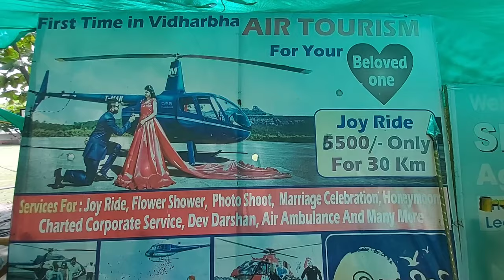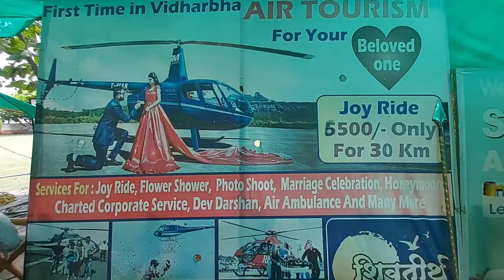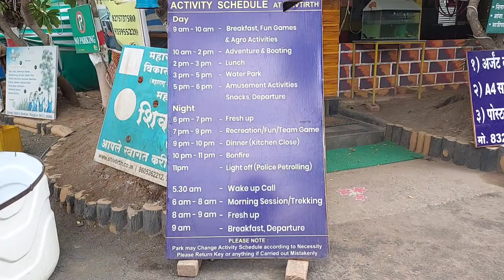Shivtirth Picnic Spot, Water Park, Adventure Park At Umari (dam) Savner, Nagpur || Best Picnic Spot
नमस्कार दोस्तों स्वागत है आपका आपके अपने Youtube चैनल DPK tips and clips पर।

यह Vlog Nagpur से करीब 55 Kms दूर स्थित शिवतीर्थ नामक Picnic Spot पर आधारित है।

वीडियो अच्छा लगे तो like, share और comment करना ना भूलें और अगर मेरे चैनल पर नए हैं तो कृपया चैनल को Subscribe जरूर करिए साथ ही नोटिफिकेशन बेल को भी on रखिए।

धन्यवाद।